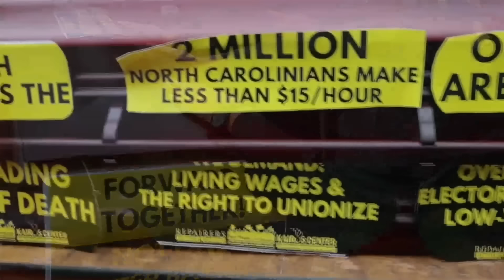Roland says Biden camp, Dems/progressive PACs better SPEND BIG on Black voters or risk losing 2024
Roland says Biden campaign, Dems/progressive PACs better spend big on Black voters or risk losing in November